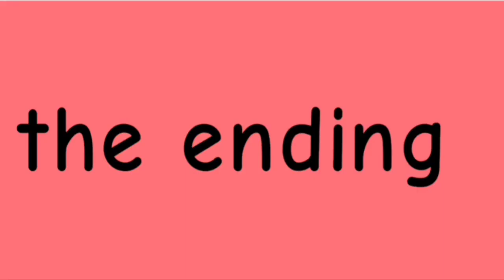first ant animation - yellow crazy ants life part 1)